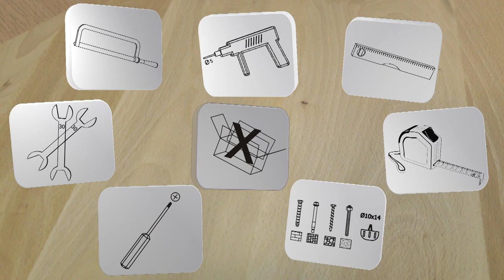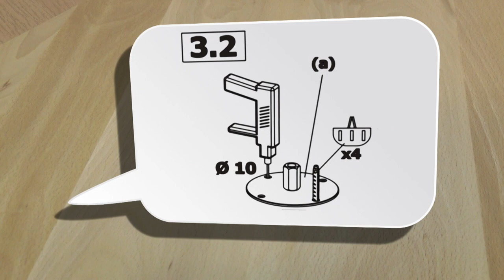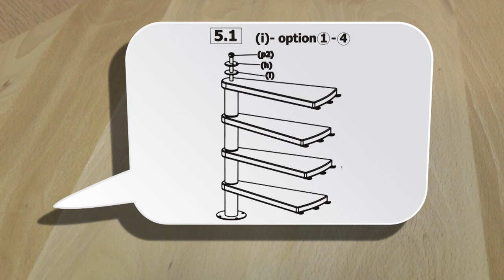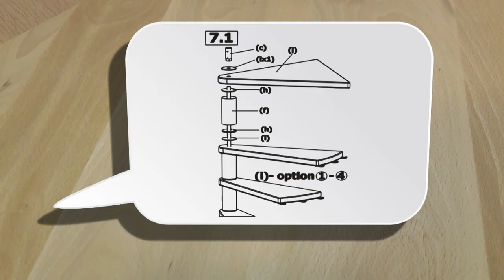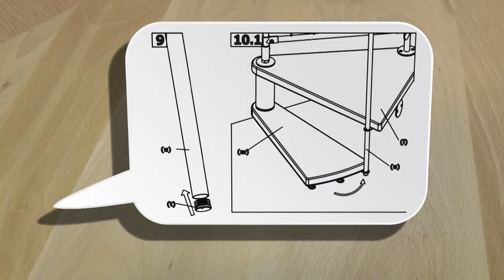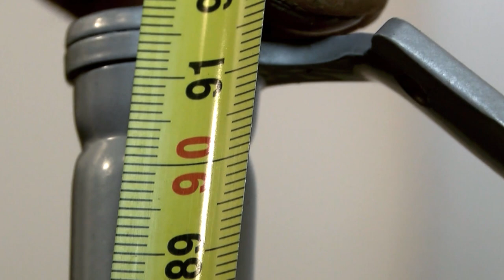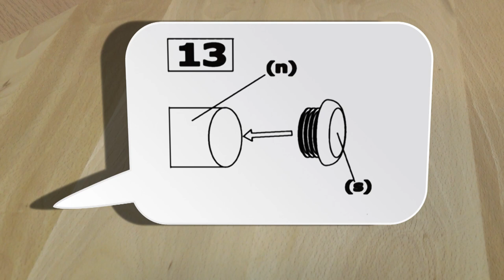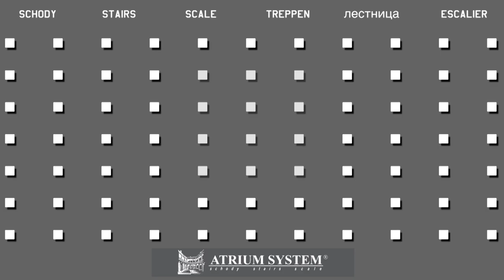ATRIUM Novo in HD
Filmowa instrukcja montażu schodów ATRIUM Novo

Video installation instructions staircase ATRIUM Novo